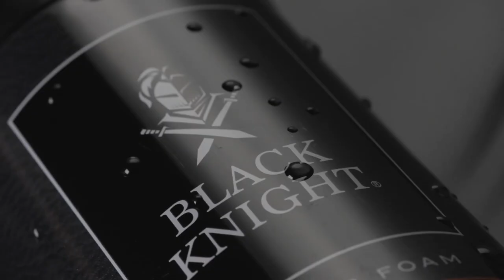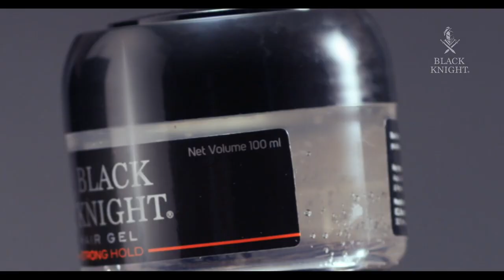තණතීරු වලින් තරගාවලියක සාර්ථකත්වය මනින්න බැහැ - Chamara Kapugedara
අද පෙරවරුවේ 2023 ලංකා ප්‍රිමියර් ලීග් (LPL) තරගාවලියේ Play-off වටයට සුදුසුකම් ලබාගත් කණ්ඩායම් පුහුණුකරුවන් සමඟ මාධ්‍ය සාකච්ඡාවක් ආර්. ප්‍රේමදාස ක්‍රීඩාංගණයේ මාධ්‍ය මධ්‍යස්ථානයේ දී පැවැත්වුණා. එහි දී ගාල්ල කණ්ඩායමේ පුහුණුකරු චාමර කපුගෙදර මෙසේ තම අදහස් පළ කළා